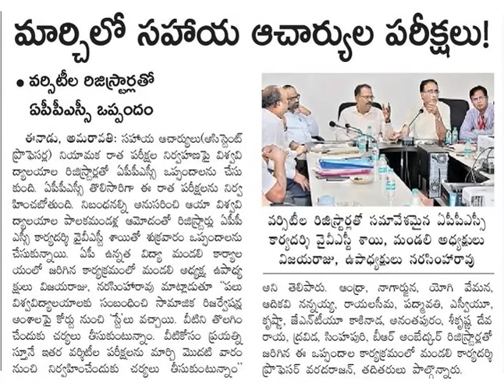APPSC ASST PROF RECRUITMENT EXAMS IN MARCH 2018